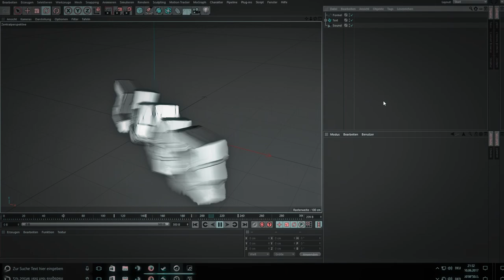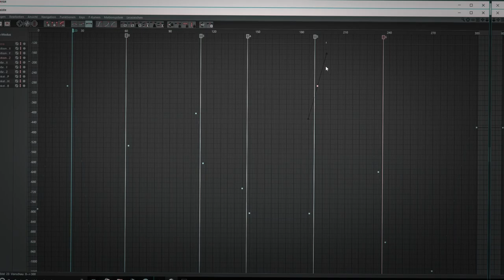Braz Fantro | Nitrox - More Speedarts? :D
【Ich hoffen dir hat mein neuestes Intro gefallen! :)】

【Fragen?】
【Skype - Kommt nocht :D】

【Client: 】
【Lightroom: Privat】
【Materials: Privat】

【Falls dir das Intro gefallen hat, zeigs mir doch in form eines Likes oder sogar Abos. :)】